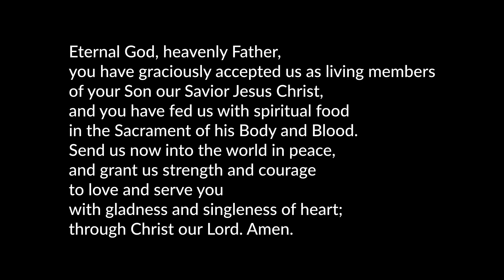An Invitation to Liturgy | Part 5: The Eucharistic Community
We worship as an acknowledgement that there is a God; that God is bigger than we are; that God made us, cares for us, and loves us; and so, in joy and gratitude, worship is the time-honored way of saying thank you. This is part 5 of a 5-part series on liturgy as it is practiced at Epiphany Episcopal Parish of Seattle. Learn more about Epiphany at EpiphanySeattle.org